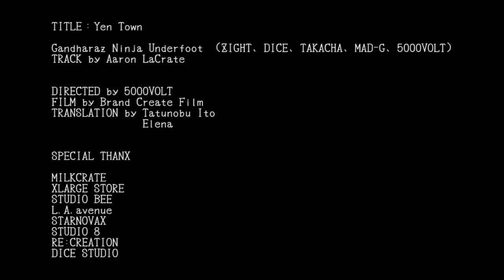Gandharaz Ninja Underfoot x Aaron Lacrate - YEN TOWN ft. Dice Mariachi & TAKACHA a.k.a STUDIO8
Gandharaz Ninja Underfoot announces collaboration music with Aaron Lacrate, the producer from NY.

Gandharaz Ninja Underfoot x Aaron Lacrate - YEN TOWN ft. Dice Mariachi(DUST) & TAKACHA a.k.a STUDIO8

Gandharaz Ninja Underfoot x Aaron Lacrate - ￥￥＄＄ ft. MC BOO!!(脱線3,KANIBASS...） & 79

■Gandharaz Ninja Underfoot　profile

ZIGHT(NIGHT CAMP CLICK), MAD-G(PYRAMIDTIME),
5000VOLT(Salariedman B-BOY Apartment)
 These three persons who were working in a different field got together and
 started in the early summer of 2012 in NY.

Currently this is solo project of ZIGHT  a.k.a. SANZO who also plays as Cher Senyo Beats a.k.a. MOBILE SUIT

■Aaron Lacrate profile

Aaron LaCrate is a DJ, the designer of Milkcrate Records and Milkcrate clothing, and a film producer. He grew up in East Baltimore, and his home town is the inspirational core of many of his creative endeavors, which include producing music and designing clothing for his Milkcrate clothing collection.
At the age of 10, LaCrate began experimenting with DIY culture. LaCrate began DJing at Baltimore nightclubs, house parties, writing graffiti and even started making custom t-shirts. His first music studio was in his basement where he created mixtapes and t-shirts sold throughout inner city Baltimore. LaCrate was the youngest working DJ in Baltimore prior to attending Syracuse University, where he took over the campus music scene. He spent his summers in New York City interning for Def Jam Recordings, Payday (Record Label), and Roc-A-Fella Records, helping launch Jay-Z's classic Reasonable Doubt.

LaCrate has produced and remixed music from Madonna, Soulja Boy Tell 'Em, Young MC, Lily Allen and The Cool Kids. Tracks from LaCrate's album B-More Gutter Music, released in 2005, was used by Marc Jacobs in a fashion show.

LaCrate has toured with Lily Allen, Mark Ronson, Dizzee Rascal, Rakim, and most recently Kanye West for Perez Hilton's South by Southwest event. Aaron has developed exclusive special-edition fashion collaborations with Vans, ColetteWhich Colette?, Jay-Z and cashmere king Lucien Pellat-Finet. LaCrate has also collaborated with Coca-Cola, HBO, Delicious Vinyl, Dazed Confused and FerrariWhich Ferrari?. His music has been featured on HBO, The Wire, Entourage, Life SupportWhich Life Support?, and on the soundtrack to Observe and Report starring Seth Rogen.

Recently, LaCrate released the first B-more major label record in history, B-more Club Crack, which features Mr. Vegas, Eliza Doolittle, and local Baltimore gutter artists (including Mz Streamz and Verb).

Gandharaz Ninja Underfootが米国プロデューサーAaron Lacrateとの
コラボレーション楽曲を2曲発表。

ZIGHT(NIGHT CAMP CLICK), MAD-G(PYRAMIDTIME), 5000VOLT(リーマンB-BOYアパートメント) それぞれ異なるフィールドで活動していた3人によって2012年初夏、ブラリ結成。

Aaron Lacrateのビートに、Dice Mariachi, TAKACHA a.k.a STUDIO8を向かえた「YEN TOWN」。MC BOO!!, 79を向かえた「￥￥＄＄」の両楽曲が米国MTV、WEBサイト等で近日公開予定。今後も枠にとらわれない様々なアーティストとのコラボレーションが予定されている。

■Aaron Lacrate　プロフィール

世界的に有名なミルククレイト・レコードのプロデューサー & DJ、兼ミルククレイト・クロージングのデザイナーでもある。これまでの音楽活動の一部にはMadonna、 Souljah Boy、Young MC、Lily AllenやCool Kidsの プロデュース、リミックスなどが挙げられる。"B-more Gutter music"はマーク・ジェイコブス の耳に留まり、その後のマーク・ジェイコブスのファッションショーで は彼の曲が3曲も使用されることとなった。友人であるLily AllenやMark Ronson、Dizzee Rascal、Rakim、最近ではKanye WestとともにSXSW のペレスヒルトン・イベントで共演しフロアを揺るがした。2012年に入り、Jim Jones「Everybody Jones」、Mobb Deep「Illson」の楽曲を手掛けた事はヘッズの記憶にも新しい。